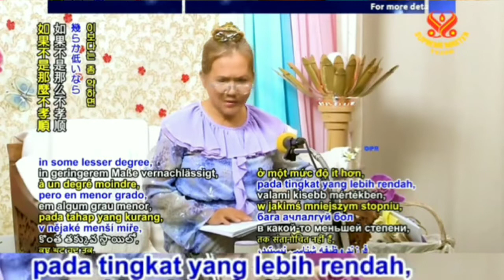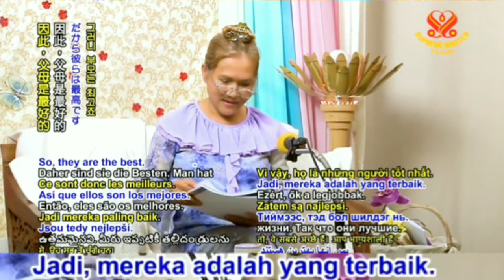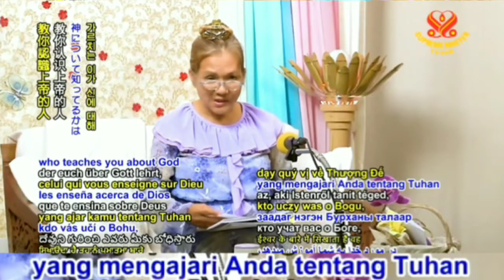SPESIAL : Bagaimana Harusnya Pendidikan Kita